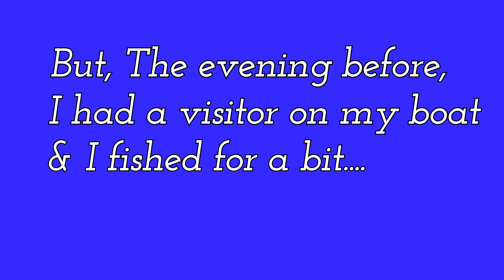The Snook Wanted NLBN's and How To Tie a PR Bobbin Knot with a Professional Mate! Fort Myers Florida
Landon came up for his shot at a slot size Snook in Fort Myers Florida! With cooler temperatures brought a slower snook bite. We started off with sub-surface lures but soon realized the snook wanted NLBN's the whole time! Watch Landon teach us how to tie a PR Bobbin Knot!